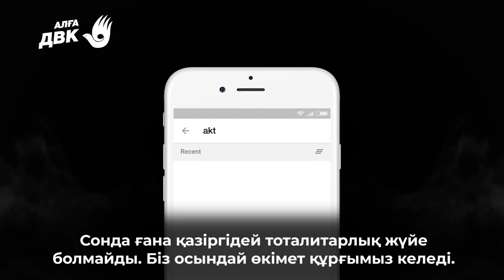ПАРЛАМЕНТТІК БАСҚАРУ ЖҮЙЕСІ ТУРАЛЫ